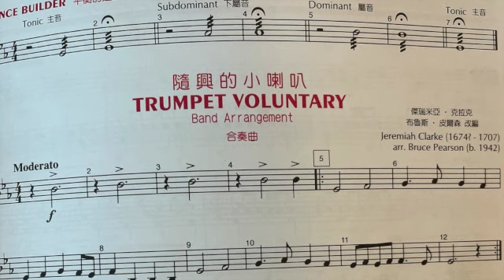隨性的小喇叭_伴奏_P30_史丹達爾